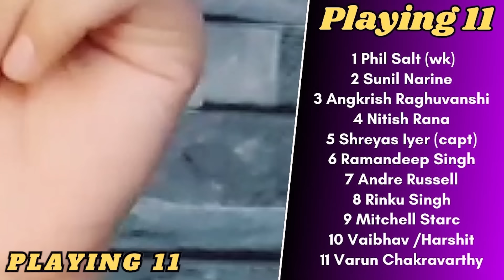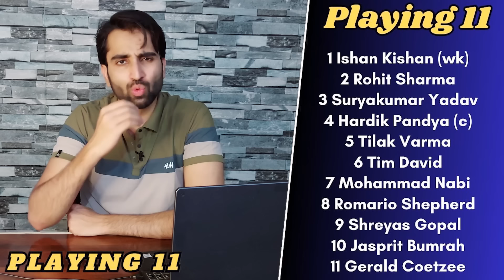Nitish Rana Set to Return 🤩! KKR vs LSG | MI vs CSK | Playing 11, Predictions and Comparison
Kolkata Knight Riders vs Lucknow Super Giants Playing 11 Predictions and Preview. Mumbai Indians vs Chennai Super Kings Playing 11 Predictions and Preview.